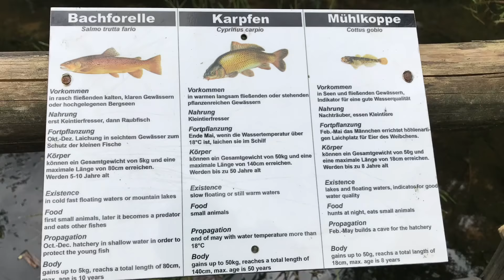Camper vakantie Juni 2018 vlog 7 Freudenstadt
We hebben een rustdag in het Zwarte woud.
Op de fiets naar Freudenstadt.

De Mazzel! Ook op Facebook